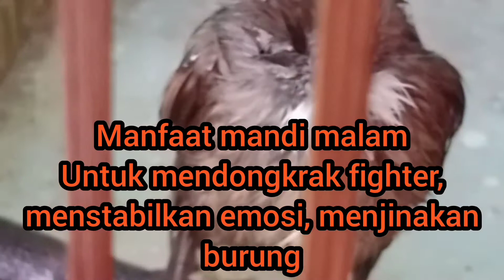Fungsi mandi untuk burung berkicau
Fungsi Mandi buat burung berkicau sangat banyak sekali manfaatnya.simak videonya